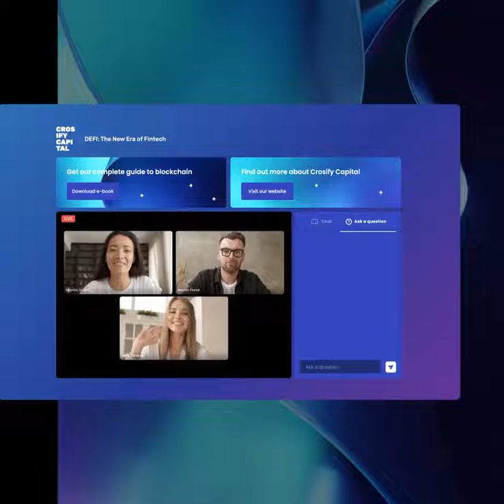Tame Hero Animation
Hero Animation for Tame.